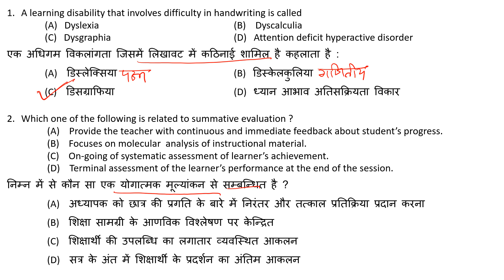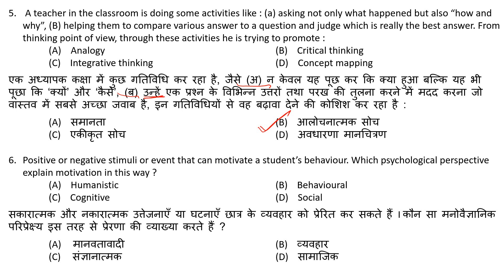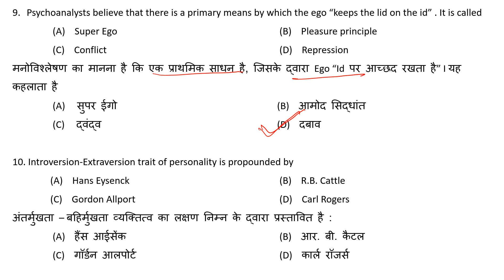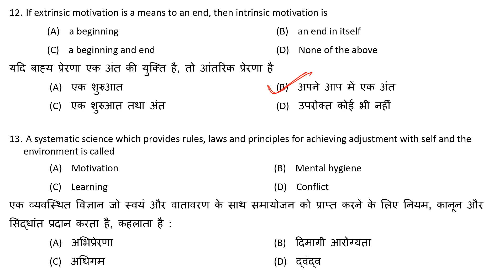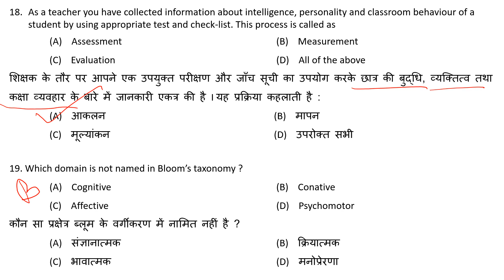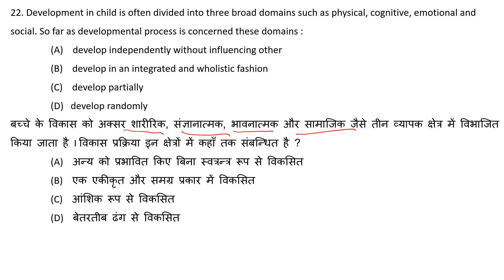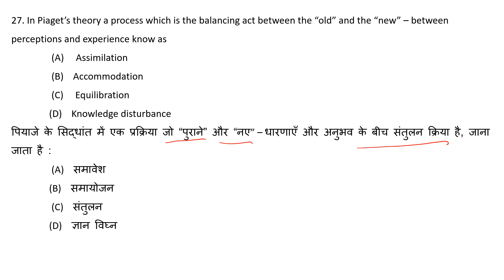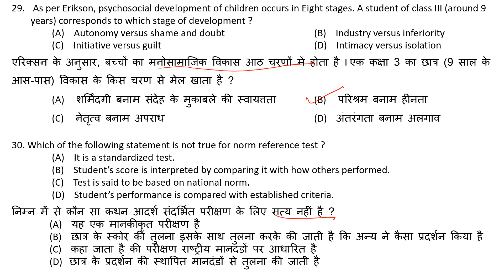REET exam 2017 psychology paper solution with authentic answer key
REET - 2017 condected by RBSE, paper solution with authentic answer key which is released by RBSE

REET level 2 solved paper